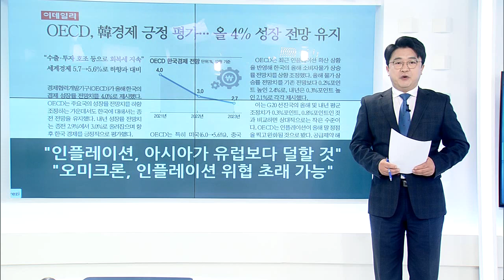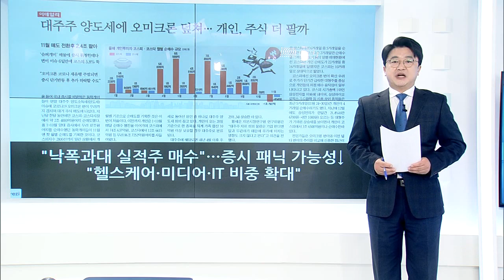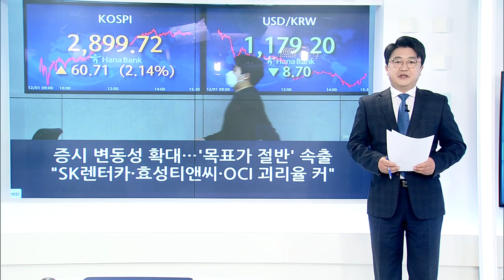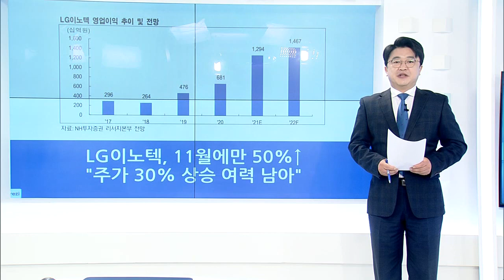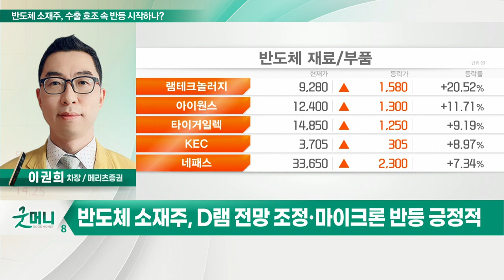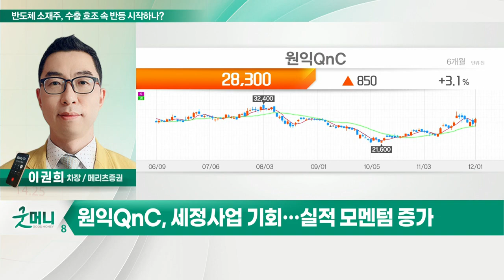원익QnC... 반도체 소재주, 수출 호조 속 반등 시작하나?_정성일의 투자 인사이트 (20211202)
- 반도체 질주 덕… 월 수출 600억 시대 '활짝'
- 11월 반도체 수출액, 전년동기대비 40.1% 증가
- 반도체 소재주, 그동안 주가 하락… 반등 모멘텀 마련
- 반도체 소재주, D램 전망 조정·마이크론 반등 긍정적

- SK머티리얼즈, 한솔케미칼 등 주목
- 설비투자 확대 및 가동률 상승
- 3D 낸드·파운드리 업체 Capex 경쟁 수혜
- 세정사업 기회… 실적 모멘텀 증가